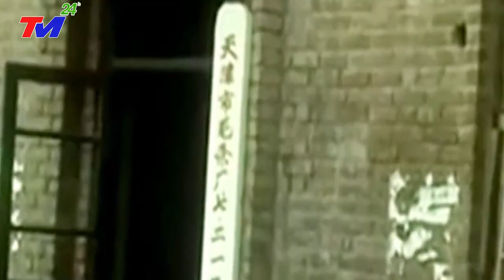SIÊU BÃO 280KM/H GIẬT CẤP 17 VÙI DẬP TRUNG QUỐC ! SÓNG THẦN 79M XUẤT HIỆN ĐÁNH SẬP 3 CỬA Đ.T.HIỆP